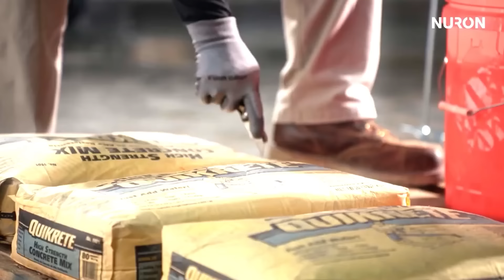14 COOLE WERKZEUGE, DIE DU KENNEN SOLLTEST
00:00 - STABILA Pocket PRO Magnetic
00:54 - KNIPEX DP50
01:50 - Milwaukee® M12™ Brushless 2" Planer
02:53 - Trelawny SPT ScaleForce
03:46 - Hilti Nuron NMX 6-22 Cordless Paddle Mixer
04:43 - Wolfcraft VLC 1000
05:43 - Blue Spruce Toolworks Deluxe Mortising Gauge
06:29 - MARKIERWERKZEUG
07:21 - Kreg® 90° Pocket-Hole Driver
08:15 - Letti Autohammer
09:15 - Ryobi Door Hinge
10:05 - Hi-Lift® First Responder Jack
11:05 - Kreg Corner Routing Guide Set
11:57 - VEVOR Manual Wire Stripping Machine